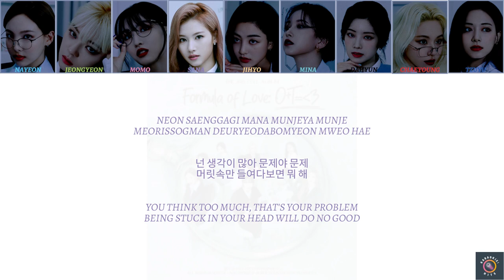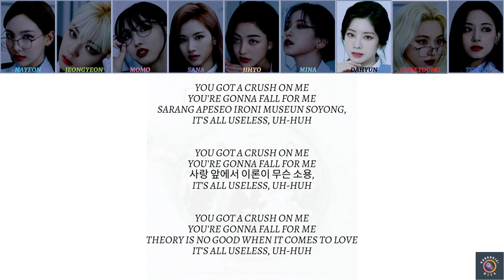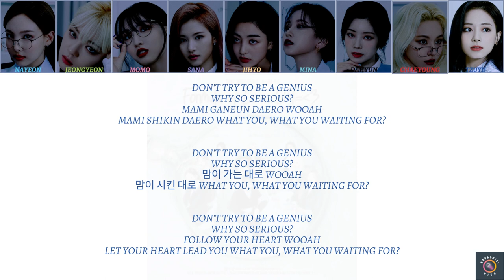TWICE 트와이스 - Scientist (Korean version) - Color Coded Lyric Video